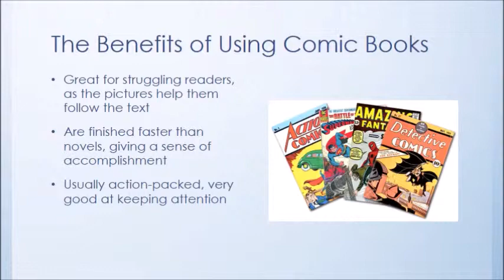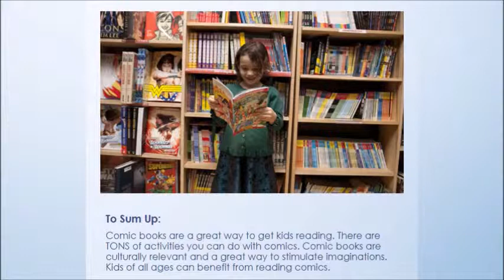Meaningful Texts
A short PowerPoint on what got me excited about reading... comic books!